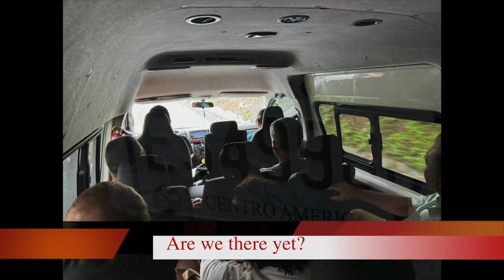NICARAGUA UPDATE 2024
Update video from our missions trio to Nicaragua in 2024.